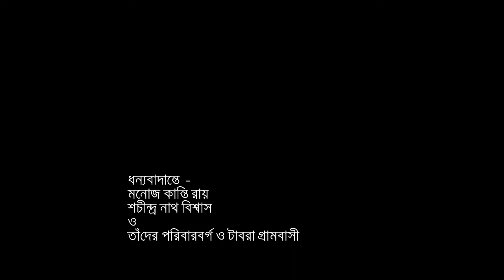Choron chara korona he doyal Hori || চরণ ছাড়া করো না হে দয়াল হরি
চরণ ছাড়া করো না হে দয়াল হরি

আমায় চরণ ছাড়া কোরো না হে
দয়াল হরি।
পাপ করি পামরা বটে
দোহায় দিই তোমারি।।

অনিত্য সুখে সর্ব ঠাঁই,
তাই দিয়ে জীব ভোলাও গো সাঁই।
তবে কেন চরণ দিতে
করো হে চাতুরী।।

চরণের ঐ যোগ্য মনো নয়,
তথাপি মন রাঙা চরণ চাই।
দয়াল চাঁদের দয়া হলে
যেতো অসুখ সারি।।

ক্ষম অধীন দাসের অপরাধ
শীতল চরণ দাও হে দ্বীননাথ
লালন বলে ঘুরাইও না,
হে মায়াকারী।।

পদকর্তা - ফকির লালন সাই

কণ্ঠ ও দোতারা -  বাউল মজিদ সাই (যোগাযোগ - ০১৭৫১৬০৭৫৩২)
হারমোনিয়াম  - মনোজ কান্তি রায়
খমক - সুমন দাস বাউল
ঝুমুর  - মহসিন
ঢোল - জয়
মন্দিরা - বাপী দা

শব্দ গ্রহন - রাজেশ ও ইমরান
চিত্রগ্রহন - রাজেশ, হেমায়েত, মান্না ও লিমন
সম্পাদনা - রাজেশ,  তুষার ও ইমরান
সার্বিক সহযোগিতা -
মনোজ কান্তি রায় ও পরিবার
মানব
মহসিন
বাপ্পি দা
সুজন দা

১৯/০২/২০১৭ ইং
নড়াইল, বাংলাদেশ

লীলামঞ্জিল সঙ্গ